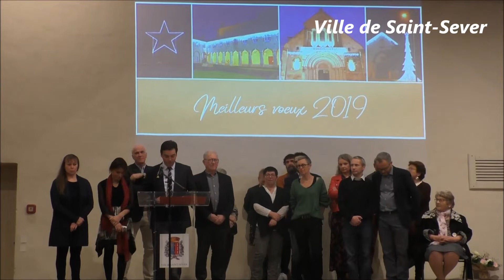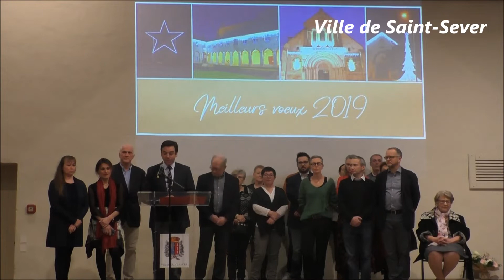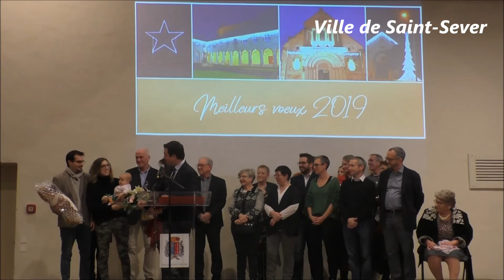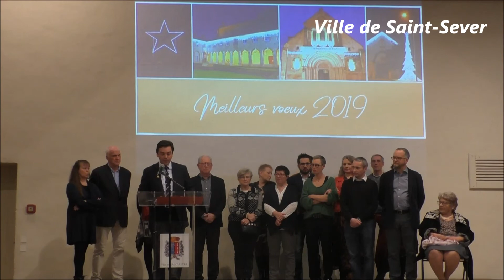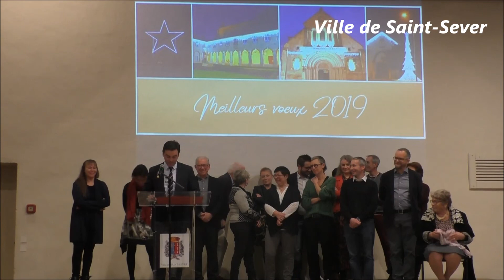Cérémonie des voeux 12.01.2019